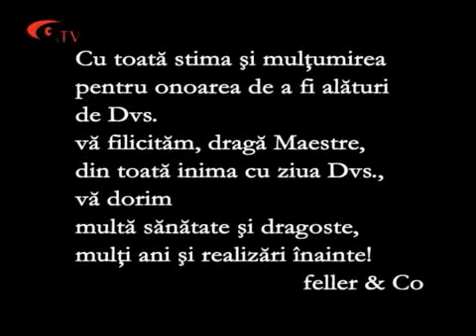Sandu Grecu 50 ani felicita teatrul Satiricus